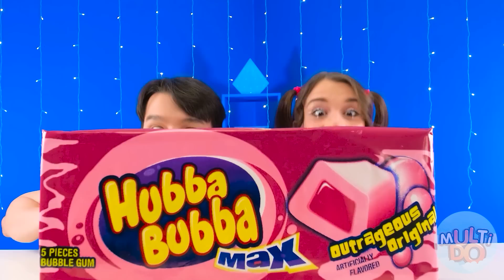Wyzwanie Małe vs Średnie vs Duże | Gigantyczne jedzenie vs małe porcje od Multi DO Challenge